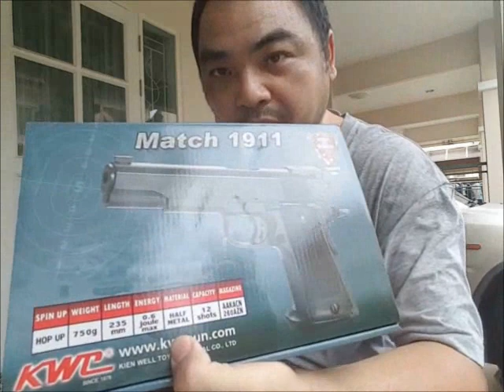ทดสอบ KWC1911 match ระบบ อัดลมสปริง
KWC 1911 match

ประเทศผลิต : ไต้หวัน
ระบบ : อัดลมสปริง ขึ้นลำยิงทีละนัด
โครงสร้าง : พลาสติก ABS + โลหะ
ความแรง : 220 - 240 Fps
บรรจุกระสุน : 19 นัด
ความสวยงาม : 9/10
ความแม่นยำ : 8/10
ความคุ้มค่า : 8/10

น้ำหนักกำลังดี ถอดประกอบได้ใกล้เคียงของจริง ความแรงกำลังดี เหมาะกับมือใหม่ ใช้เล่น ใช้ฝึก ใช้สะสม
ทั้งหมดเป็นความคิดเห็นส่วนตัวของผู้ทดสอบ